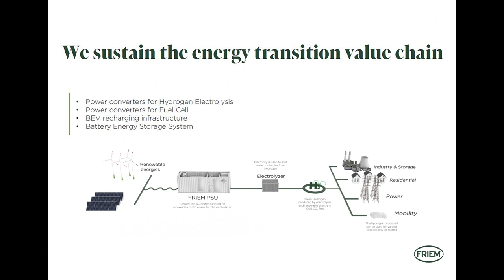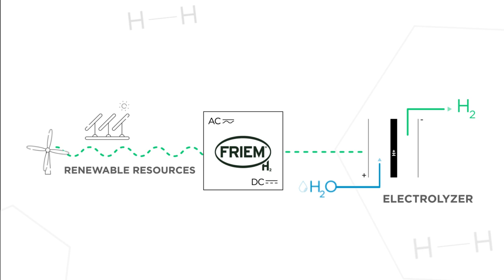A Conversation with Lorenzo Carnelli, (FRIEM) CEO, Board Member and Shareholder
In this interview of the “Forward Thinkers’ Talks Series (c),” conducted by Dr. Ivo Pezzuto, Professor of Global Economics and Digital and Sustainable Innovation at ISM Paris/New York and Founder and Director of the Ivo Pezzuto Forward-Thinking Lab, he interviews Lorenzo Carnelli, CEO, Board Member and Shareholder of FRIEM, Italy.

FRIEM is a seventy-year-old company pursuing bold and environmentally friendly growth strategies in the global electric energy converter market. The firm specializes in the design and production of electrical converters for special applications. FRIEM’s mission revolves around utilizing renewable energy sources, such as wind and solar power, to generate electricity for the electrolysis process.

Green hydrogen has the potential to decarbonize a whole host of industries (including aviation, fertilizer, long-haul trucking, maritime shipping, construction, petrochemicals, refining, and steel). These are some of the worst emitters of greenhouse gases, defined as “hard-to-abate” industries.
The company holds a central position in the green hydrogen supply chain between renewable energy producers and end users, both in the power-to-gas and gas-to-power processes, therefore it benefits from a unique perspective on the green hydrogen ecosystem.

In this article, FRIEM's CEO explains why he believes that a concerted effort of bold investments in green hydrogen; forward-looking energy policies, and an effective energy mix can lead to a more resilient, environmentally friendly, and sustainable growth model in the future.